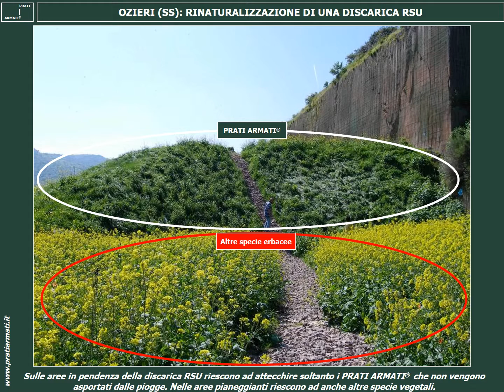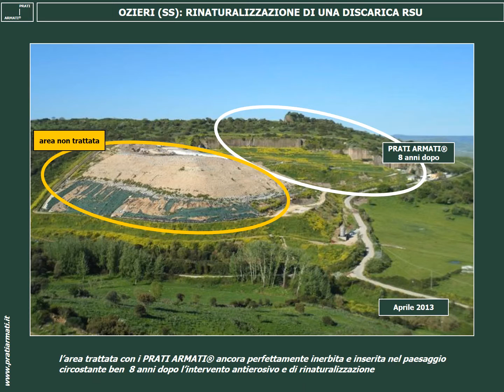CLAUDIO ZAROTTI - I PRATI ARMATI® OZIERI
OZIERI (SS)
DISCARICA RSU
BLOCCO DELL'EROSIONE
RINATURALIZZAZIONE
20.000 mq